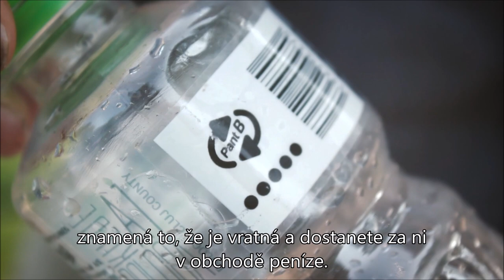naprahuinspirace - Kodaň: zdravé město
HřibTrip vrcholí! ✈️🚄🚌⛵🛴

Náš kandidát na primátora Zdeněk Hřib se vydal na zkušenou do světových metropolí, aby se přesvědčil, jak a co funguje, a hlavně, že to může fungovat i u nás. Svou načerpanou inspiraci vám v násedujících týdnech představí pomocí několika videí. Máte se na co těšit! 🔝

První série - KODAŇ!
Kodaň se už dlouhé roky drží na prvních pozicích žebříčků měst, kde je údajně nejspokojenější a nejzdravější život. A není divu. Nejen, že tu většina obyvatel denně sportuje jízdou na kole, ale město se také poctivě o své lidi stará. Ať už to jsou komunitní zahrady, střešní terasy, nebo podpora recyklace, radnice dělá, co může, aby udržela metropoli zelenou a zdravou! 👏🌳

Takovýhle přístup je rozhodně inspirací pro Prahu. Chceme, aby Praha vstoupila do iniciativy Million Tree Iniciative a zavázala se tak k vysazení jednoho milionu stromů. Ty nejen že ochladí město, ale je také dokázané, že zvyšují spokojenost s životem ve městě. A vůbec taky nemusí být jen vzdáleným snem navýšení zeleně na sídlištích! Jižák nebo Čerňák jsou jako dělané pro vytvoření střešních zahrad, a to na každém paneláku.

Tak jdeme na to.